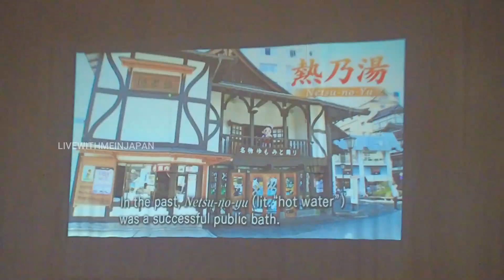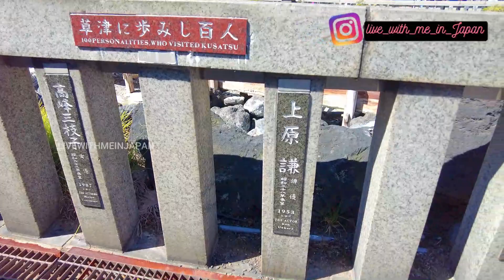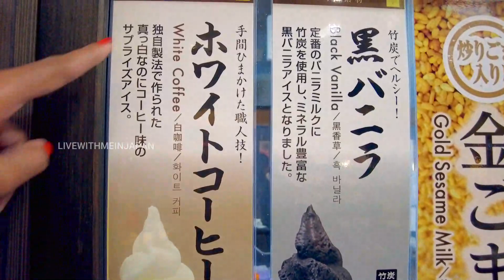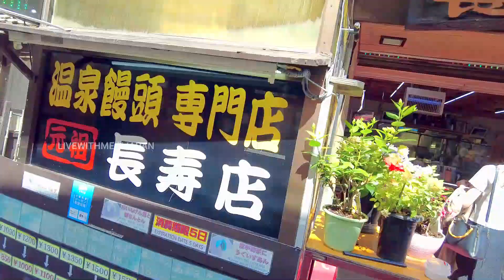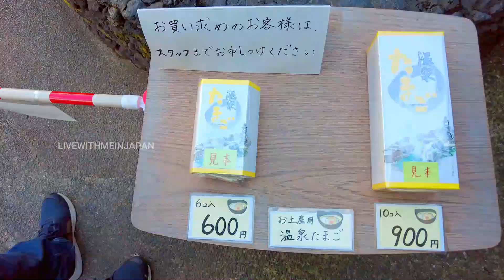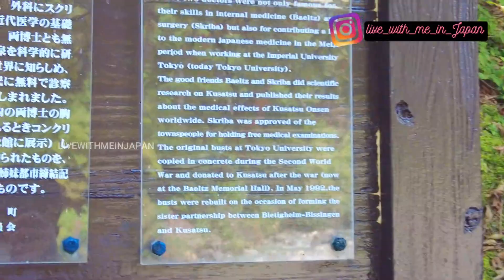Day in Japanese Village|Kusatsu Japan|Japan Street foods|LivewithmeinJapan vlogs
LivewithmeinJapan vlogs